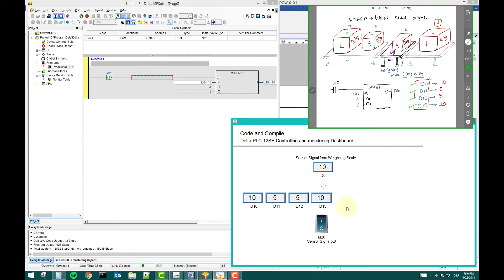Lesson 61- PLC Word shift (left and right) instruction